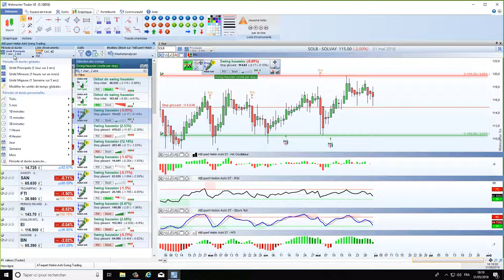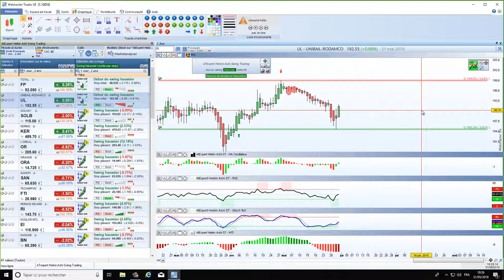Comment anticiper les accélérations du marché en bourse ?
Comment anticiper les accélérations du marché ?